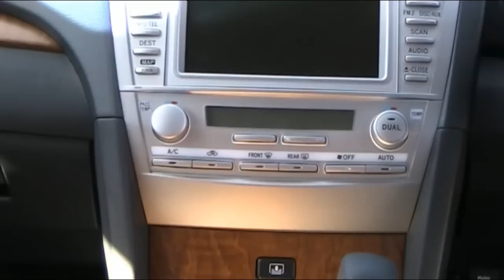New Toyota Aurion Presara For Sale Castle Hill Toyota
Welcome to our brand new YouTube site, the new way in selling brand new cars over the internet
Castle Hill Toyota
2 Victoria Avenue
Castle Hill 2154